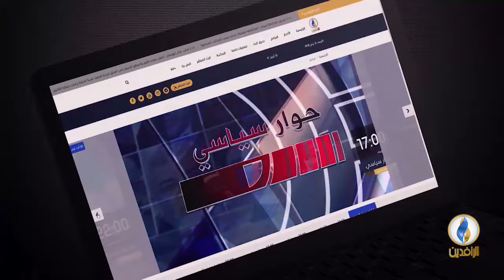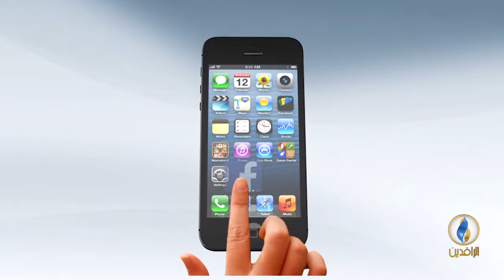حديث_العرب | ما دلالة طلب واشنطن مباحثات مع طهران؟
ضيوف الحلقة:
- محمد عبد المجيد/ باحث في مركز الدراسات الإيرانية.
- محمد المذحجي/ باحث في شؤون الشرق الأوسط.
- نبيل شبيب/ كاتب ومحلل سياسي.

تقديم:
جهاد عدلة